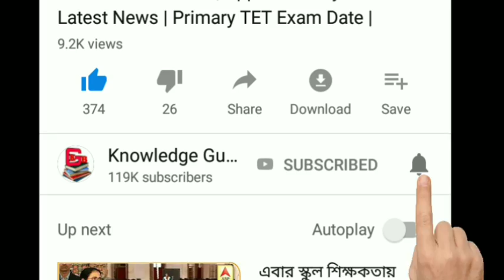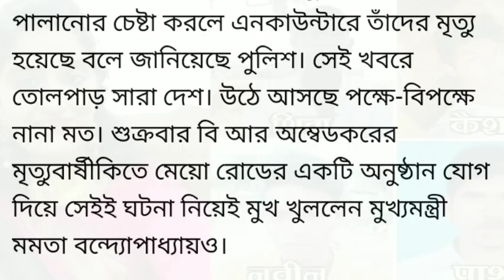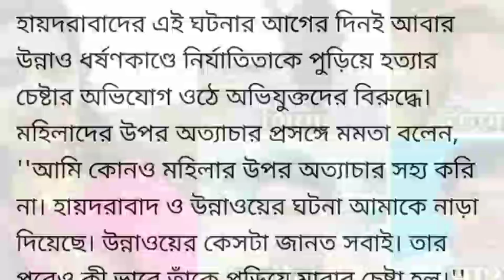হায়দরাবাদ কান্ড নিয়ে একি বললেন মমতা বন্ধ্যোপাধ্যায় || Mamata Banerjee